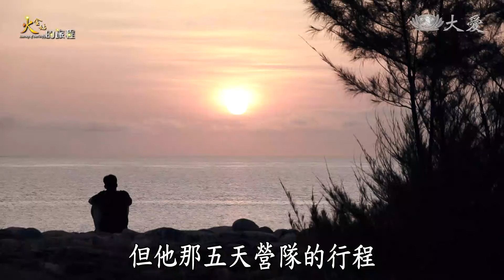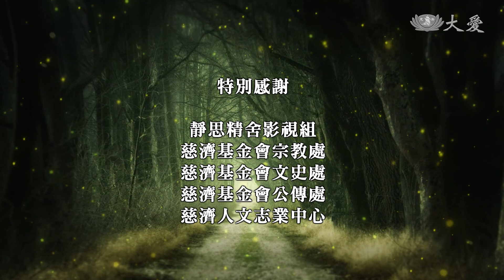【火金姑的旅程】 天堂邊緣｜那一年我們在澳洲 20240204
有這個超厲害的人，叫盧威程。
他雖然不是牙醫，但和我們這群夥伴在澳洲開始了牙醫義診！
就是在喝咖啡時的點子，現在已經持續20年了(2002年7月開始)！🌟

他們就在天堂邊緣，幫助需要幫助的人。
這真是太酷了！這證明只要有心，就能做出超棒的事情！